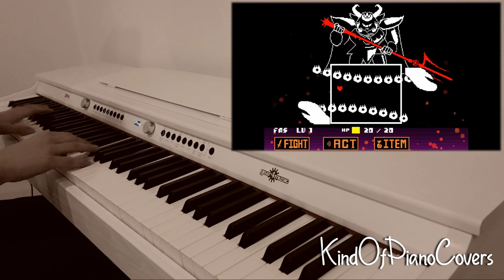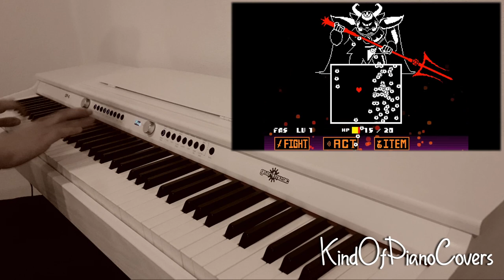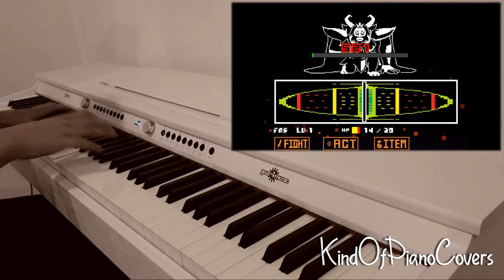"Bergentrückung - ASGORE" - Undertale [Cover]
The theme of the boss fight with Asgore from the game "Undertale".
If you want to you can suggest some songs in the comments! :)

Composed by Toby "Radiation" Fox.
Support him and buy his game(s).